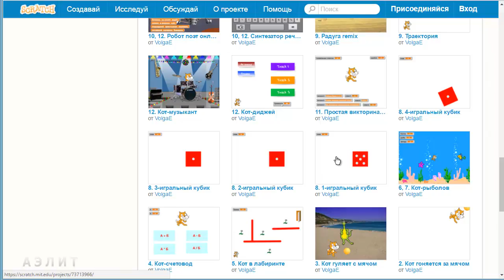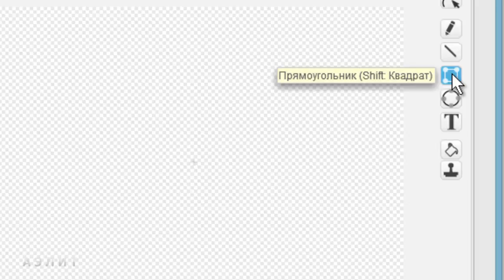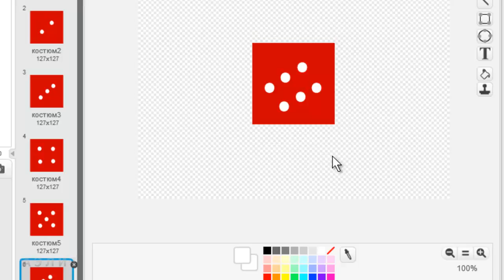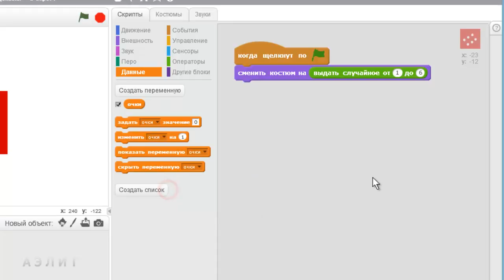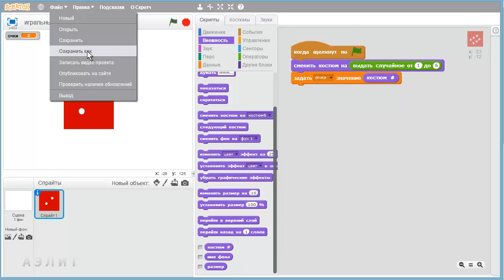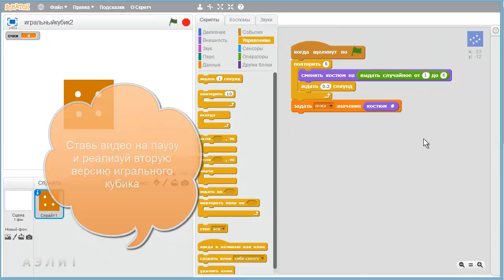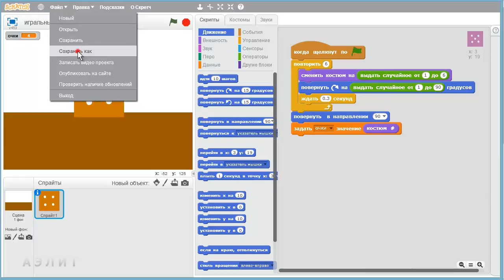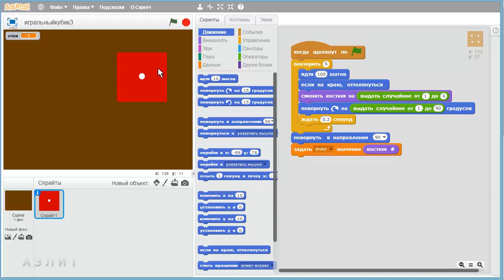Урок 15. Случайные числа. Делаем игральный кубик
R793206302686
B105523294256